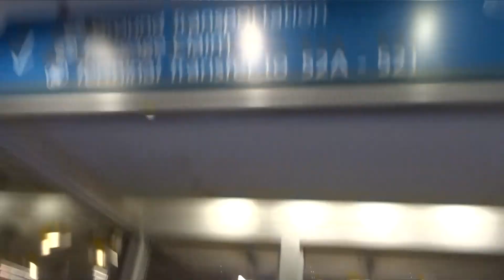Los Angeles Trip October 2017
What an amazing experience I had visiting my friends in Los Angeles.